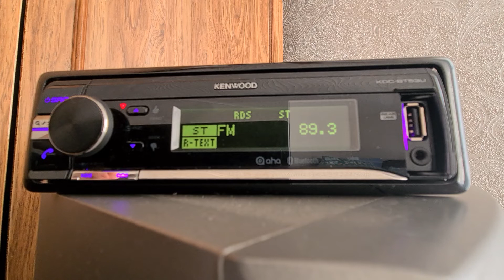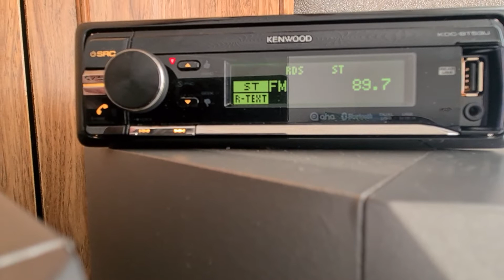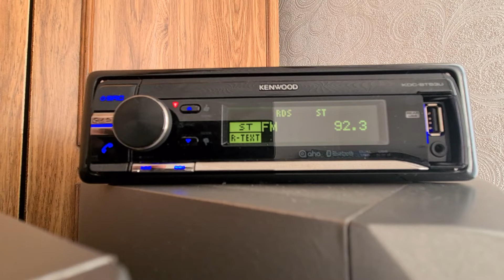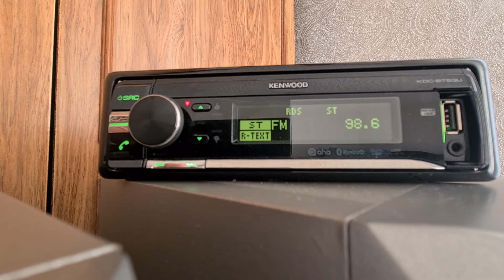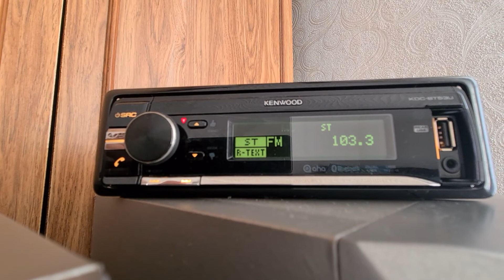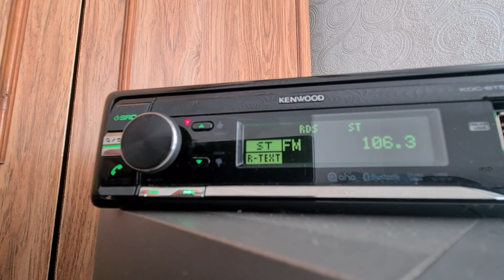[Local Tropo] Прием станции из Казани в Самарской области в село Салейкино 211км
88.3 Серебряный дождь
88.9 Дорожное Радио
89.3 Детское
89.7 Шансон
90.2 Дача
90.7 Русское
91.1 Юмор
91.5 Болгар
91.9 Студия21
92.3 NRJ
93.1 Tartip
93.5 Бизнес
93.9 Маяк
94.3 Вести
95.5 Студия Тольятти
96.8 Вера Самара
98.6 Китап
100.5 Татарское
101.3 Новое
101.9 Рекорд
103.3 Авто
104.0 Искатель
105.3 Релакс
105.8 Спутник
106.3 МонтеКарло